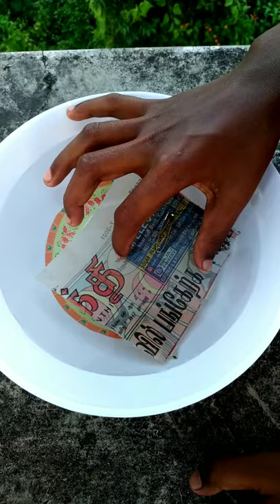Safety pin trick will shock you ! 😲😮